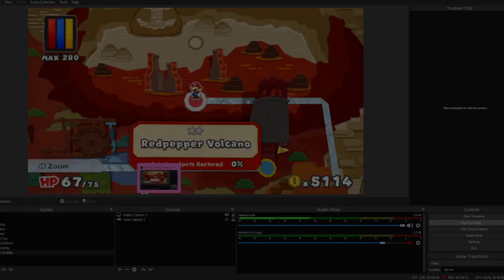Paper Mario Color Splash - Episode 12 - The Spiky Spines of a Spiny